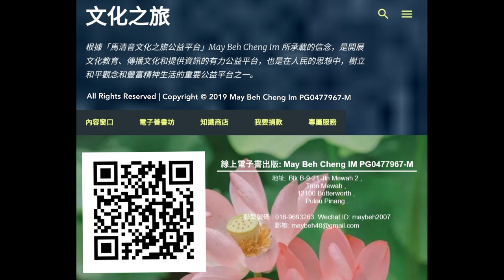馬清音文化之旅公益平台~如何被培養向善人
「馬清音文化之旅公益平台」是一所私立公益平台，跟政府沒有任何關係。根據，創始人馬清音May Beh Cheng Im(號靜思) 所承載的信念，是開展文化教育、傳播文化和提供資訊的有力公益平台，也是在人民的思想中，樹立和平觀念和豐富精神生活的重要公益平台之一。

線上電子書出版: May Beh Cheng IM PG0477967-M
地址: Blk B-9-21 Jln Mewah 2 ,
          Tmn Mewah ,
          12100 Butterworth ,
           Pulau Pinang .